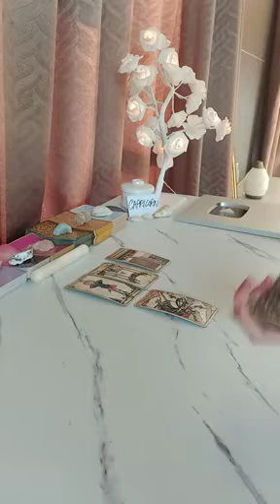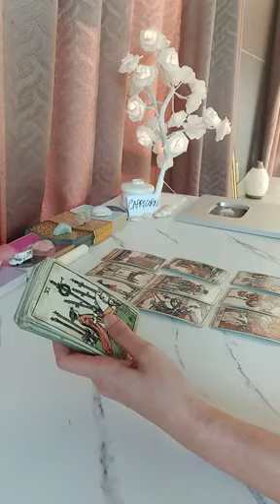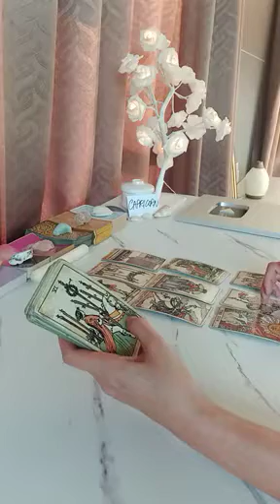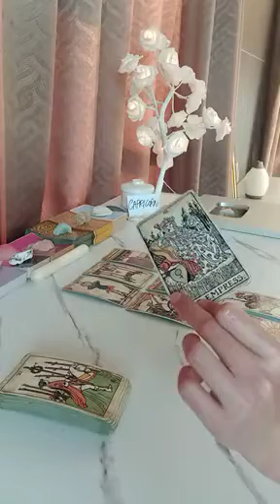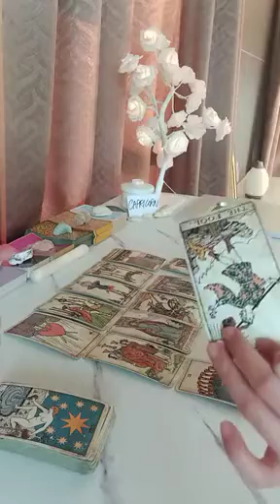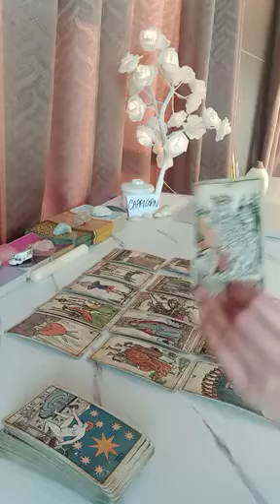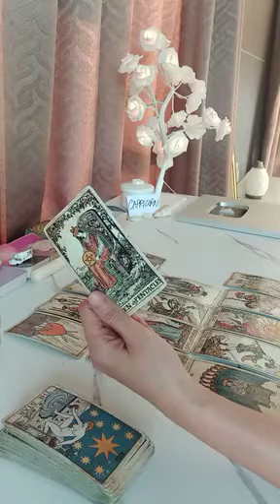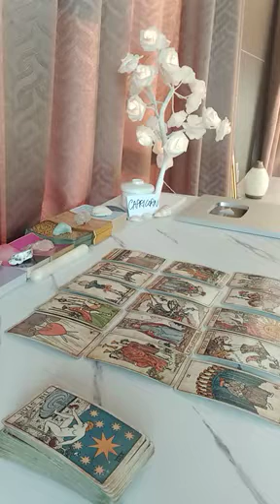CAPRICORN 🤩 SUCCESS, ADMIRERS & RECOGNITION THIS MONTH! 🙌 MAY 2024 TAROT MONTHLY LOVE MONEY